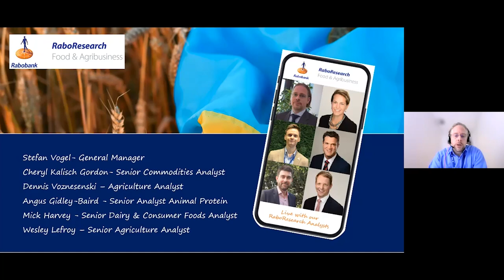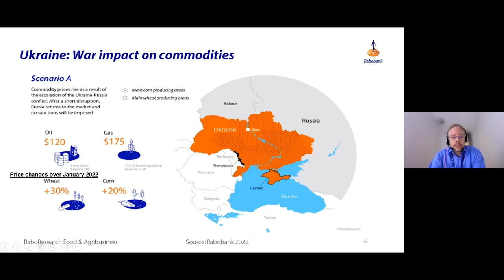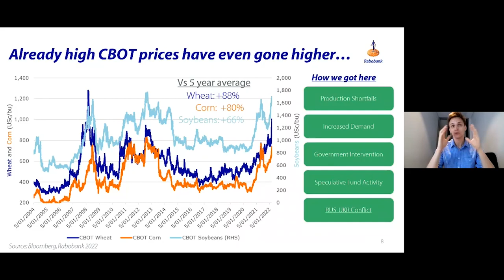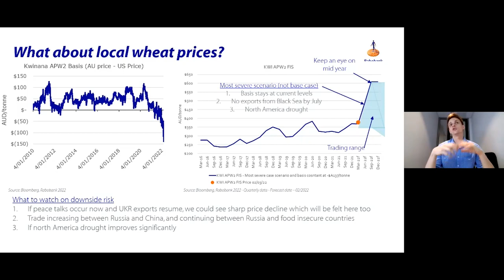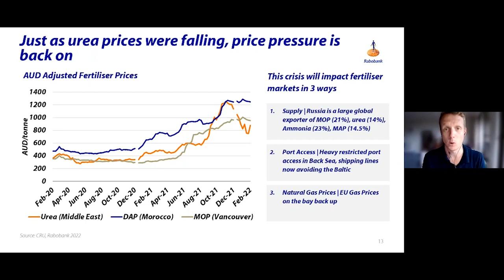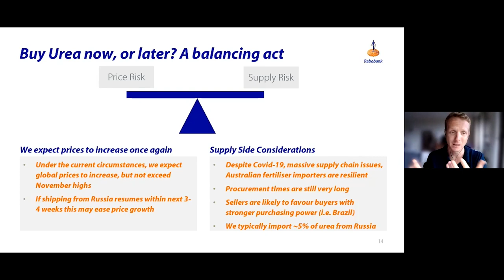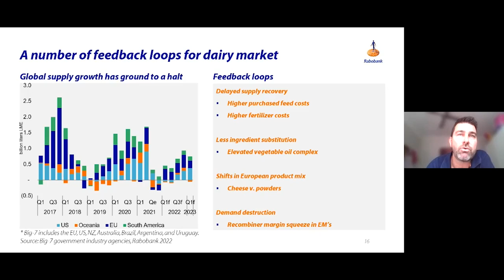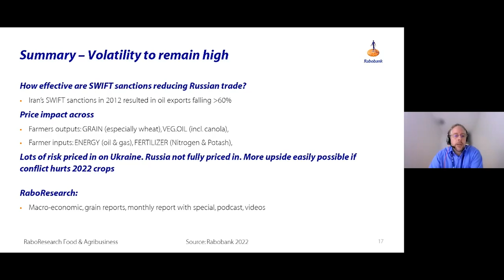Ukraine Crisis - How could it impact our Australian clients?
Our RaboResearch team highlight what Australian farmers and businesses need to know about the impact of the war in Ukraine on their output and input costs, how sanctions on Russia will drive heavy risks of another price upside wave on global and Australian markets and what a longer-lasting conflict in the region means especially if the 2022 crops in the Black Sea would be impacted.

0:00 Introduction (Stefan Vogel)
0:30 Ukraine grain exports disrupted by war and port closures
1:59 Ukraine export disruption: The impact on global markets
3:31 War impact on commodities
4:46 Sanctions on Russia and Belarus
8:37 Already high CBOT prices have even gone higher (Dennis Voznesenski)
10:11 What's the conflicts impact on G&O markets?
11:28 Global wheat price impact
13:27 What about local wheat prices?
16:11 What about local canola prices?
17:43 Just as Urea prices were falling, price pressure is back on (Wes Lefroy)
21:16 Buy Urea now, or later?
24:23 Russia and Ukraine are a small part of global protein markets (Angus Gidley-Baird)
26:13 A number of feedback loops for dairy market (Michael Harvey)
30:29 Summary - Volatility to remain high (Stefan Vogel)
33:54 Disclaimer